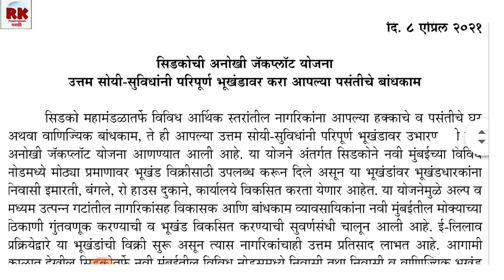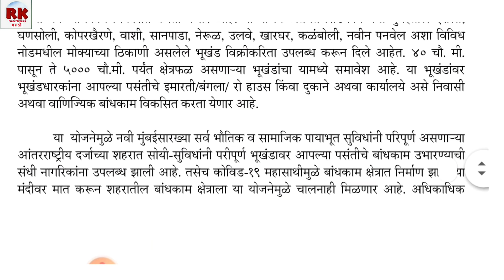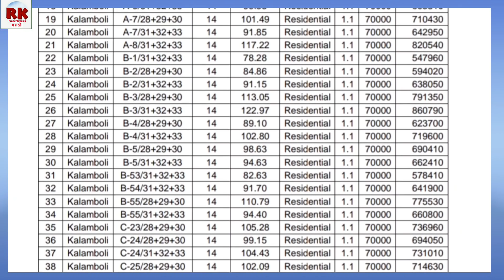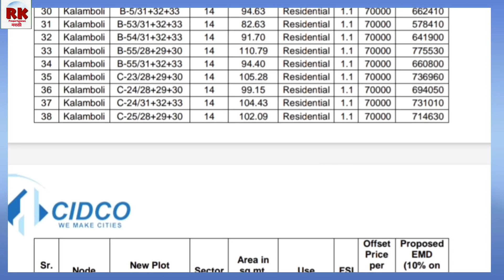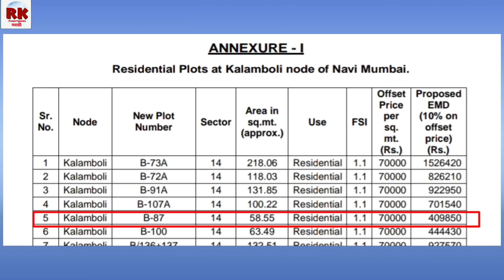Cidco Jackplot Scheme 2021. सिडको जॅकप्लाॅट योजना 2021.उत्तम सोयीसुविधांनी परिपूर्ण भूखंडांची योजना.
आमचे इतर विडियो नक्की पहा...